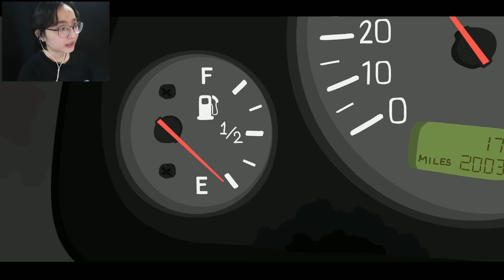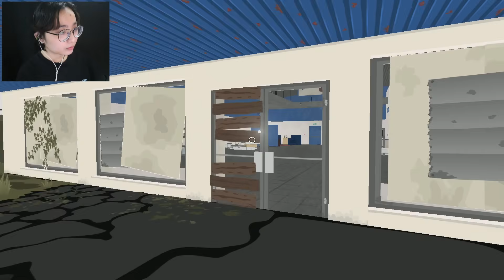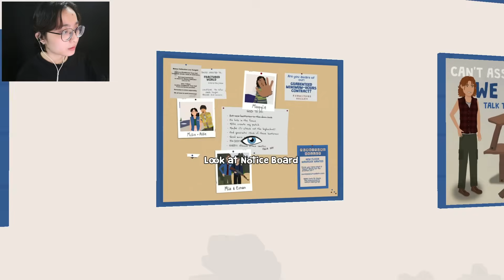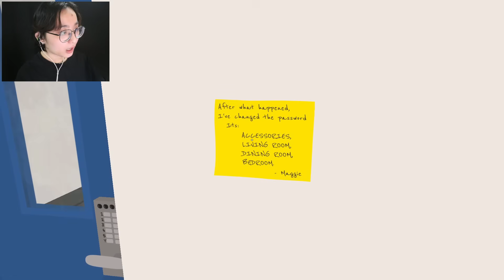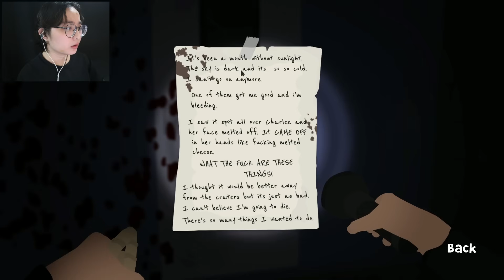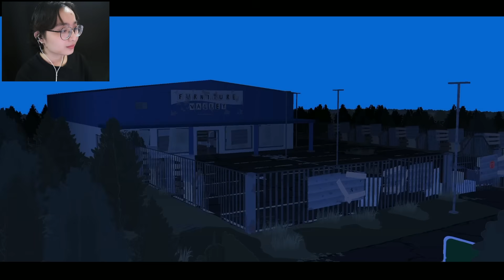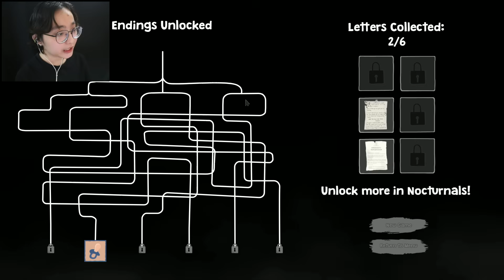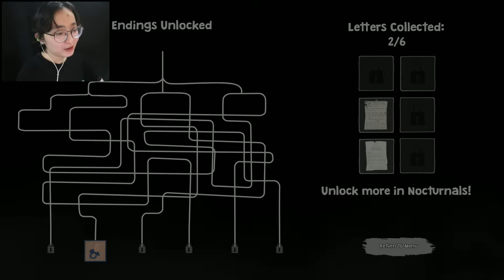Tôi Lạc Vào Thị Trấn Đầy Xương Người - Nocturnals